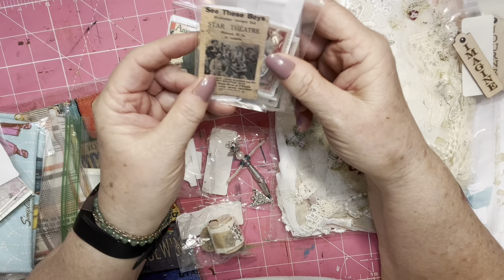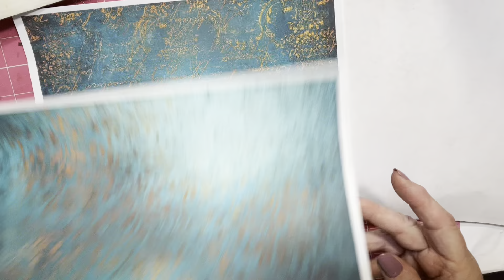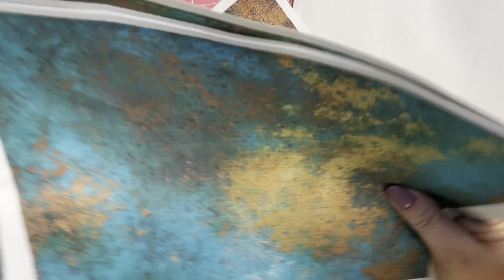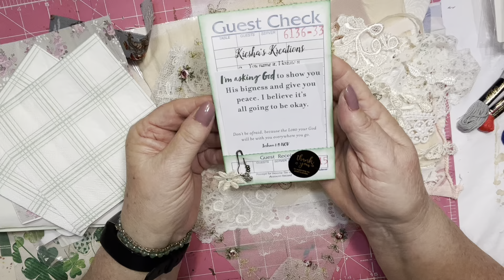I’ve Been to the Market 🤦‍♀️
Come see what I got at @KieshasKreations